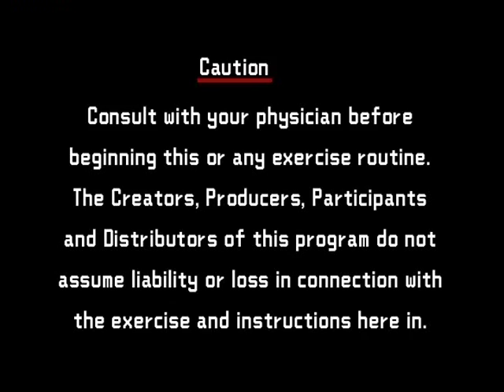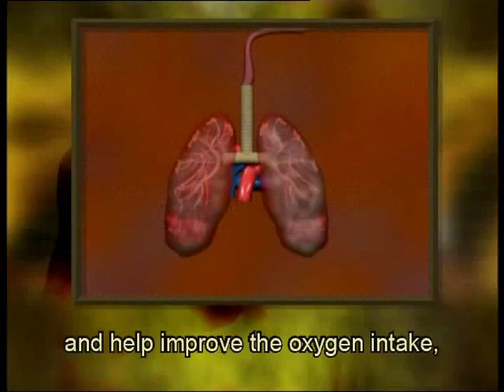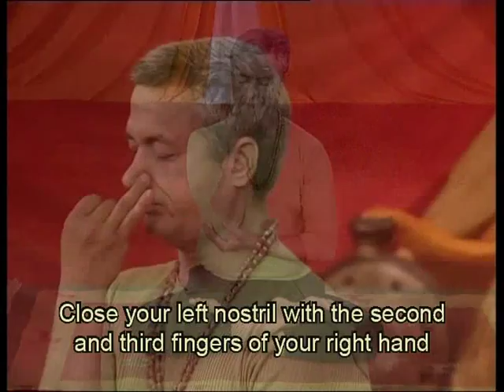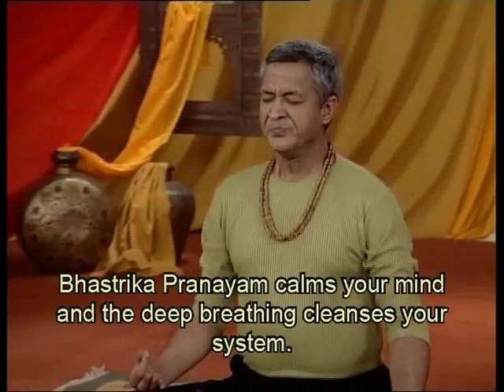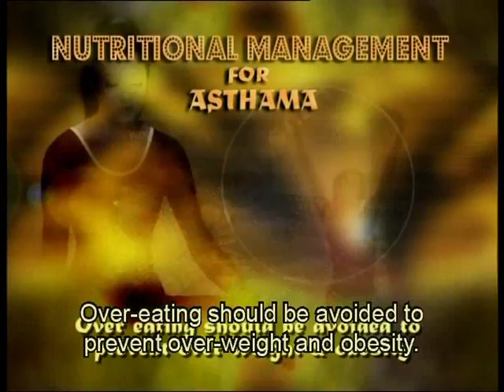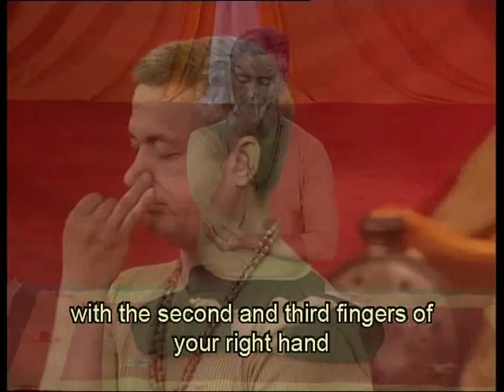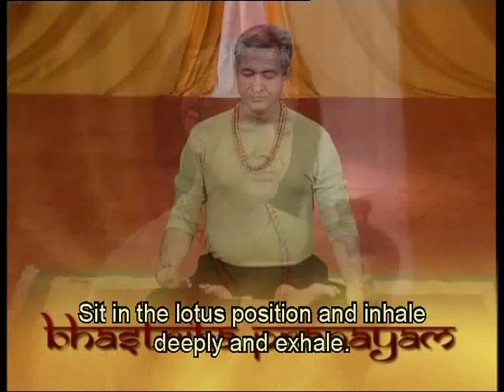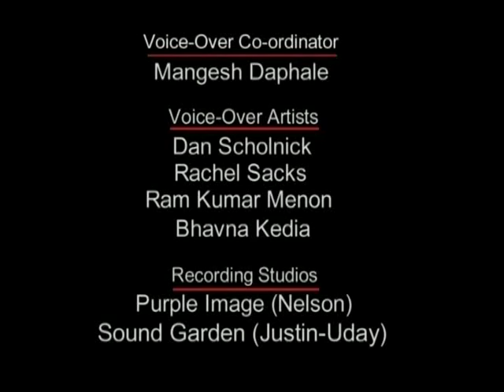Yoga For Asthma - The Various Asanas For Asthma - Let Go Series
Hosts Aditi Gowitrikar and Mukul Dev introduce you to an array of activities for physical and mental strength. The Let Go Yoga series has been created by Yogacharya Avneesh Tiwari after a research of 40 years.

Tadasna -- Stand straight on the groundwith yoru feet apart from each other. Keep your back and head straight and rest your hands on the sides. Now lift both your hands, let the arms touch your ears. After few seconds get your hands down slowly to your sides.
Benefits - Cures back pain and strengthens it.

Triyaktadasana - Stand straight on the ground with your feet apart from each other. Keep your back and head straight and rest your hands on the sides. Now lift both your hands, let the arms touch your ears. Slowly breathe in and bend sideways towards the right, bend as much as you can and be in that position for about 7 seconds. Come back to the top and later bend to your left and be in that position for about 7 seconds. Repeat this regularly.
Benefits -- Removes Kidney Problems

Padhastasana - Stand straight with your feet placed together. Raise your arms up straight above your head and bend your torso backwards. Hold your calves with your hands and try to touch your nose to your knees. Raise your body and arm straight up and bend your upper body backwards.
Benefits --  Reduces blood pressure problems

Bhujangasana - Lie on the floor upside down. Keep your legs together with your toes stretched backwards. Keep the palms near your chest and bend your head and the back upwards in a coverage position. At the same time curl your legs and bring it near your bent head.
Benefits -- Strengthens back muscles and makes spine strong

Sarvangasana -   Lie flat on your back and inhale deeply while raising your legs and spine until the toes point to the ceiling. The body rests on the shoulders and the back of the neck. The body is supported by the hand, which are places on the center of the spine between the waist and the shoulder blades. Keep your legs and spine straight.
Benefits -- Increases blood flow and reduces stress.

Dhanurasana -- Lie flat on your stomach, Bend your knees and fold your legs upwards. Hold your legs with your hands behind the ankle. Slowly lift your body up as much as possible.
Benefits -- Reduces weight in the abdominal area and strengthens your spine.

Pranayam - This mudra is formed by sitting in cross legged position. Hold your breath and close the right nostril with your thumb and inhale deeply through the other. Repeat the same with the other nostril.
Benefits -- Clams your mind and cleanses your system.

Bhastrika Pranayam - This mudra is formed by sitting in lotus position. Inhale and exhale deeply. Breath in and out fast.
Benefits -- Relaxes muscles, lungs and arbioli.